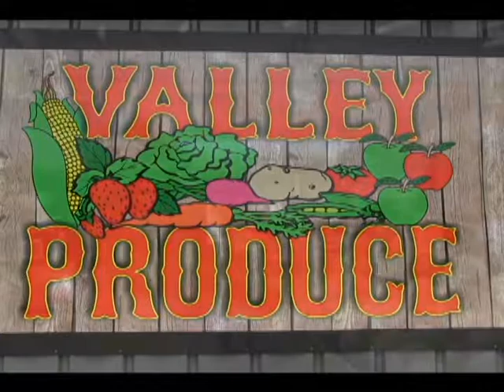Valley Produce Commercial